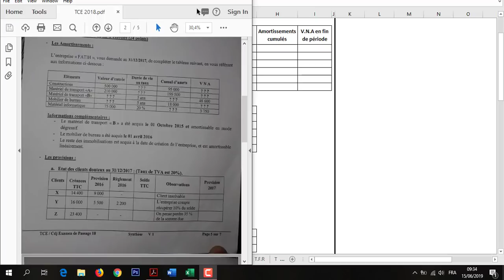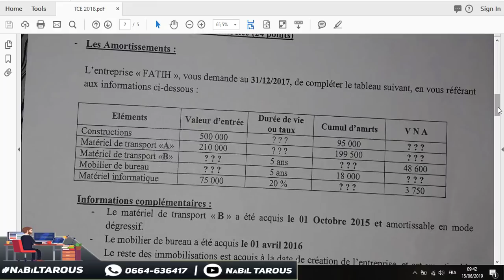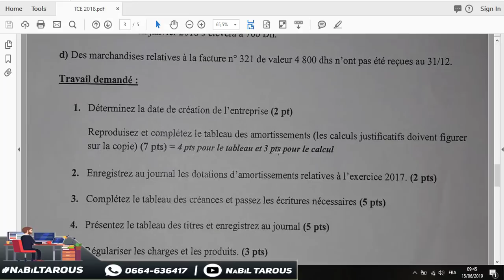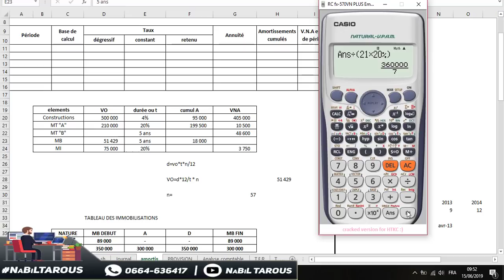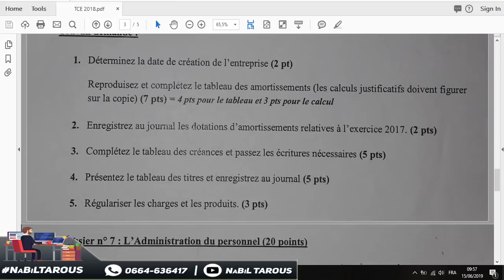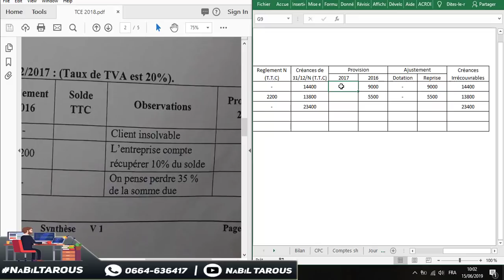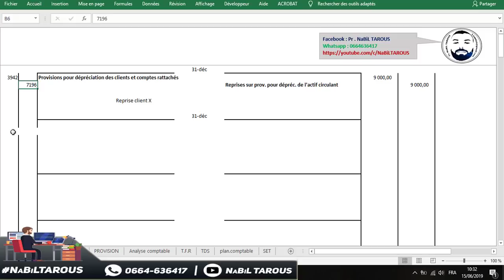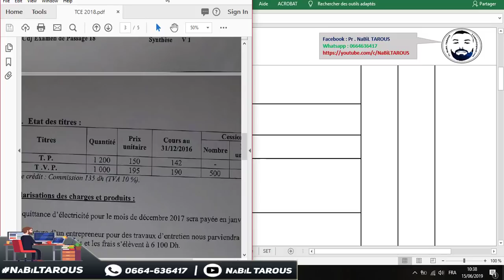الجزء 3 :- تصحيح إمتحان OFPPT Examen TCE V1 2018 " Amortissements "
Je met à votre disposition une playlist des video de la correction de l'examen de passage de la filiere " TCE OFPPT " 1ére année ,
" passage tce 2018 corrigé "

vidéo 5 : Travaux d'inventaire " Provisions "
vidéo 6 : Travaux d'inventaire " Regularisation des produits et charges , Provisions pour risque et charges "

cours maths 2 bac
cours maths 2 bac sm
cours maths 2 bac svt
cours maths 2 bac maroc
dima dima maths 2 bac
math 2 bac eco
math 2 bac exercices
math 2eme bac
cours math 2 bac economie
cours math 2 bac economie maroc pdf
tamarin math 2 bac economie
cours math 2 bac economie pdf
exercices maths 2 bac pc international
exercices maths 2 bac sm
math 2 bac francais
cours math 2 bac international maroc pdf
cours math 2 bac international
2 bac pc international maths
programme maths 2 bac pc
achamel 2 bac pc maths
math 2 bac lettre pdf
math 2 bac lettre maroc
doros math 2 bac lettre
cours math 2 bac lettre
examen regional math 2 bac libre lettre
les limites maths 2 bac
les cours de maths 2 bac pc
les leçons de maths 2 bac
les cours de maths 2 bac svt
maths 2 bac svt maroc
molakhass 2 bac math
maxi maths 2 bac
maxi maths 2 bac pdf
exercices de maths 2 bac science math
coefficient 2 bac science maths maroc
math 2 bac pc maroc
sigma maths 2 bac pdf
manti math 2 bac pc
qcm maths bac+2
maths 2 bac svt
math 2 bac science economie
math 2 bac science economie maroc
top maths 2 bac
maths ways 2 bac
math 2 bac 2018
math pc 2 bac 9alami